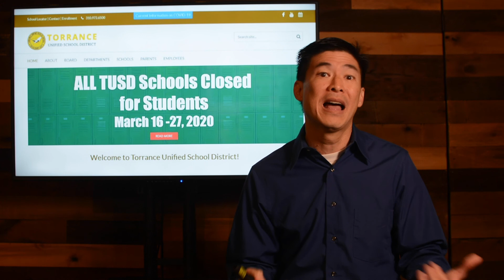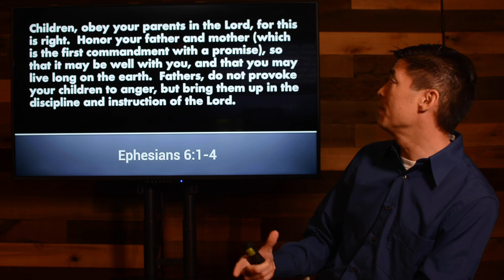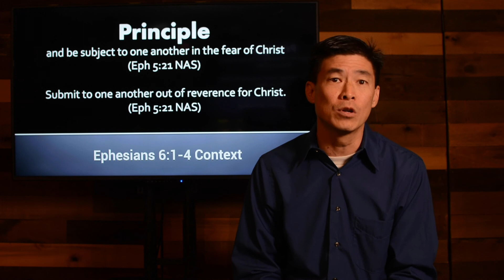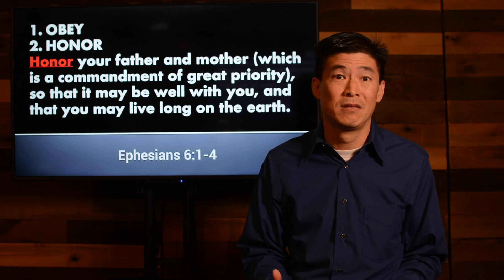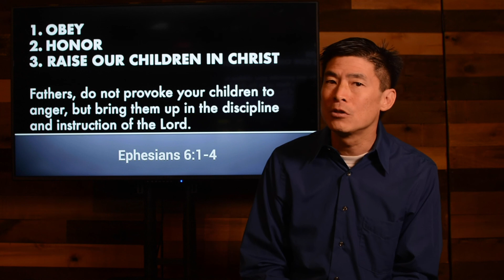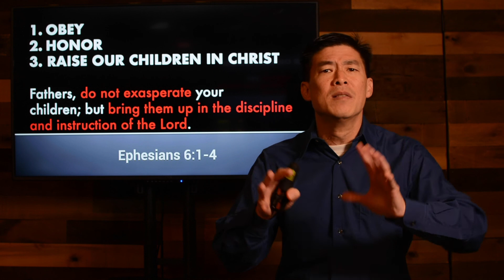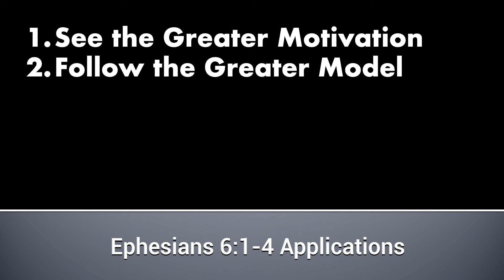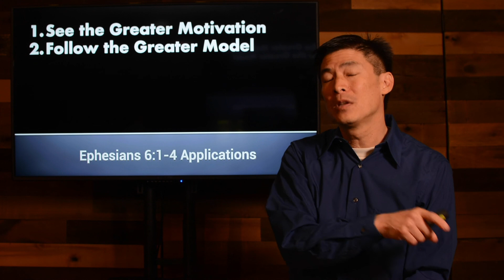All in the Family (March 22, 2020)